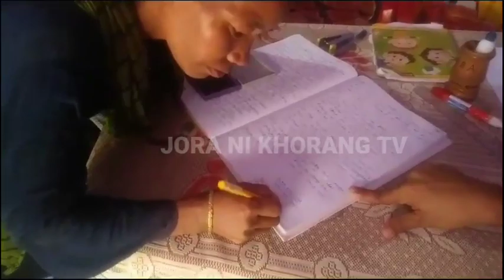Broi Knoi Lamono Bichar kheha YBA (Ananda Bazar Region)